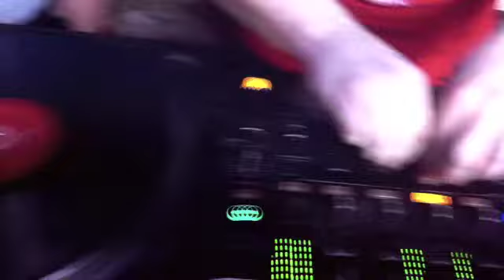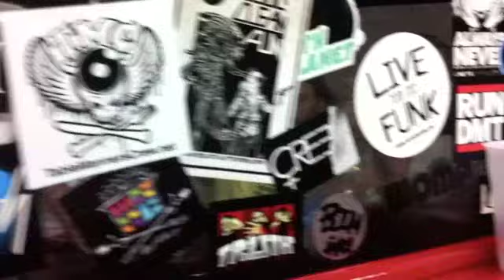Irresponsible Voltron @ Barcelona in Austin, TX - PARSON, EXCEED, MARST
!The lights came on at 2 and so i shot a video from June 16th, 2011 at Barcelona on 6th street in austin, tx with Irresponsible Voltron!

We are 3 dudes (Parson, Marst, Exceed) who get together and save the Universe pretty much mostly. Available for Bar Mitzfahs, Weddings, Quinceañera and Presidential Inaugurations.

When we feel like it, we assemble to form this one thingy...

Blast off with us in 2011 as we bring you the best genre-bending bass music weekly in Texas. Irresponsible Voltron is every Thursday @ Barcelona ATX. That means were forming up on the regular to protect the Universe and the Dancefloor with our intergalactic arsenal of bass music. We put down tunes, you do the Dougie, and the Universe is safe for one more week.

Barcelona
Every Thursday

No Cover
(Unless There's A Cover)